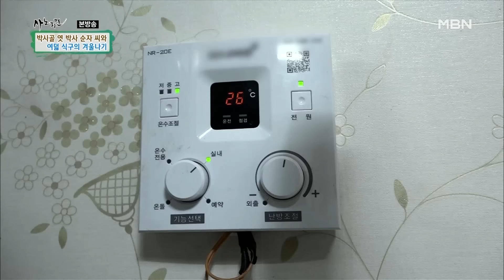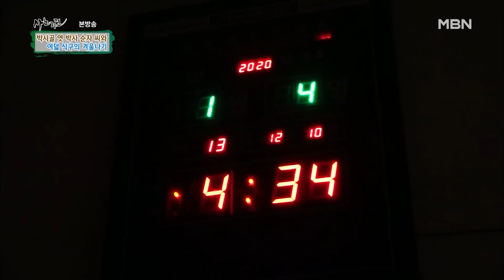[사노라면] 414-1 20살에 일찍 애 낳아 입대한 남편 대신 시어머니와 육아하며 버틴 며느리..